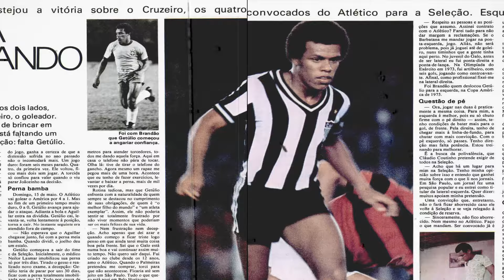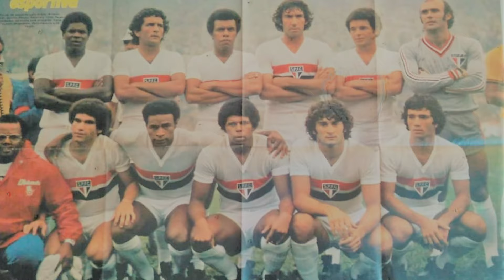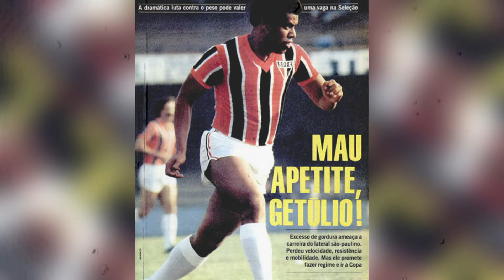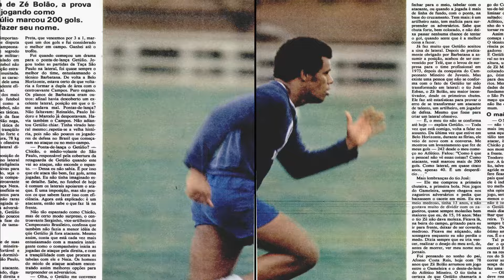A HISTÓRIA DO LATERAL "GETÚLIO", ÓTIMO COBRADOR DE FALTAS,CAMPEÃO POR SÃO PAULO E ATLÉTICO MINEIRO.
Sempre lembrado pelo astral positivo e cordialidade, Getúlio Costa de Oliveira, também conhecido pelos companheiros como "Carão" OU GEGÊ CARA GRANDE, nasceu em Belo Horizonte, no dia 26 de fevereiro de 1954.
  Revelado nas categorias amadoras do Clube Atlético Mineiro, seu futebol foi utilizado em várias posições até ser deslocado para o corredor direito defensivo.
  Entre os estudos e os encantos do futebol, Getúlio era mais um jovem batalhador que sonhava com dias melhores.
  Campeão mineiro juvenil, Getúlio mudou de vida logo após dar baixa no serviço militar. O técnico Telê Santana solicitou sua presença no Hotel Brasil Palace, onde o time principal estava hospedado para o compromisso diante do Flamengo no Mineirão.
  Getúlio demorou para cair na realidade. Então imaginou que era apenas para completar o elenco. Mas, para sua surpresa, Telê Santana o chamou num canto e avisou: "Fique pronto que você vai jogar".
  Assim, Getúlio fez sua primeira partida entre os profissionais no dia 29 de novembro de 1973, na vitória de virada por 2 a 1 sobre o Flamengo. Com grande desempenho, o jovem lateral praticamente carimbou o seu lugar de titular.
  Em 1975, Getúlio deixou de ser apenas uma grande revelação. Suas atuações firmes pela lateral direita do Atlético o levaram ao combinado, praticamente mineiro, que representou o Brasil na Copa América.
  Mesmo com uma boa campanha, o quadro canarinho ficou pelo caminho e o surpreendente Peru ficou com o título.
  Se 1975 foi um ano bom, 1976 foi melhor ainda. Campeão mineiro e um dos destaques do time na campanha do campeonato brasileiro, Getúlio foi convocado pelo técnico Brandão para vestir novamente a camisa da Seleção Brasileira. Com a camisa alvinegra, o lateral marcou 27 gols em 205 jogos e conquistou 3 títulos de âmbito estadual.
  Participou do elenco canarinho na conquista do Torneio Bicentenário dos Estados Unidos, quando disputou um lugar com "Orlando Lelé".
  Em 1977, o técnico Rubens Minelli o indicou ao São Paulo. Em sua primeira temporada no Morumbi, Getúlio foi campeão brasileiro justamente contra o Atlético.
  Com muita força e habilidade para bater na bola, Getúlio era uma grande preocupação dos goleiros nas cobranças de falta e nos chutes de longa distância.
  Bicampeão paulista em 1980 e 1981, o lateral foi convocado por Telê Santana no período de preparação do escrete para o mundial da Espanha.
  No entanto, sua facilidade pra ganhar peso foi um adversário mais difícil do que a própria concorrência com os laterais Edevaldo e Leandro.
  A cada convocação, sua ansiedade o fazia engordar mais um pouco, a ponto de preocupar bastante os membros da Comissão Técnica.
  Com o peso subitamente adquirido vieram também a perda da velocidade, diminuição da resistência e falta de mobilidade. No entanto, Getúlio ainda não imaginava o tamanho da dificuldade para voltar ao normal.
  A comidinha caseira parecia multiplicada em seu organismo. Era uma briga interna e interminável. Na cabeça, uma advertência reveladora do irmão mais novo, o Toninho, meio campista do juvenil do Atlético Mineiro:
- Vê se toma jeito, isso não é corpo de um atleta profissional.
  Sem que ninguém mandasse, o consciente Getúlio aproveitava a folga nos treinamentos do Morumbi e levantava de madrugada. Vestia um grosso agasalho de algodão e fazia, suas corridinhas pelo parque do Ibirapuera.
  Mas, apesar do esforço, Getúlio não embarcou para os gramados da Espanha. Waldir Peres, Oscar, Renato e Serginho foram os representantes do São Paulo na Copa do Mundo de 1982.
  Pela Seleção Brasileira, Getúlio esteve em campo em 21 partidas com 19 vitórias, 1 empate, 1 derrota e 1 gol marcado.
  Vice-campeão paulista nas edições de 1982 e 1983, Getúlio amargou ainda uma fratura na tíbia, o que o afastou dos gramados por quatro meses.
  O lateral continuou no São Paulo até 1984, quando seu passe foi negociado com o Fluminense Football Club.
  Ao todo, foram 322 partidas disputadas com 173 vitórias, 81 empates, 68 derrotas e 34 gols marcados.
  Na suplência de Aldo, Getúlio participou do elenco do Fluminense que conquistou o campeonato carioca e o campeonato brasileiro de 1984, Marcou 2 gols em 35 jogos com a camisa tricolor.
  Em razão de alguns desentendimentos com o técnico Carlos Alberto Torres, Getúlio permaneceu no time das Laranjeiras só até 1985.
  Em seguida, passou pelo futebol dos Estados Unidos, onde encerrou a carreira em 1988, pelo Hollywood Kickers. De volta ao Brasil, Getúlio trabalhou nas categorias de base do Atlético Mineiro.
 Getúlio Tem um filho e mora atualmente em Belo Horizonte, MINAS GERAIS.
FICA AQUI A NOSSA HOMENAGEM, A ESTE GRANDE LATERAL DIREIRO, Getúlio.